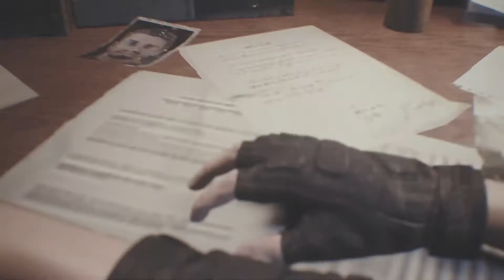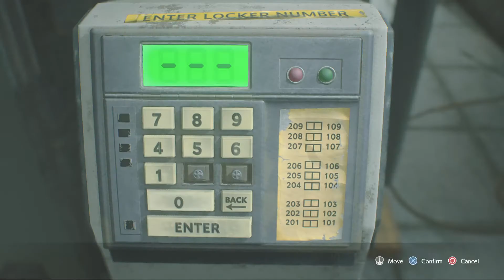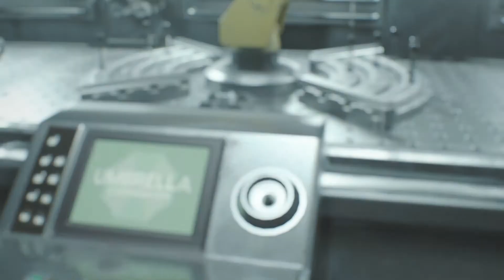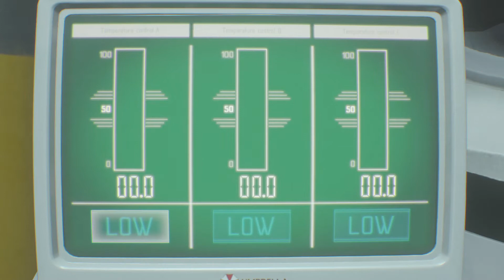Resident Evil 3 Remake Speedrun Practice-52:10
Re3 Remake Speedrun Practice